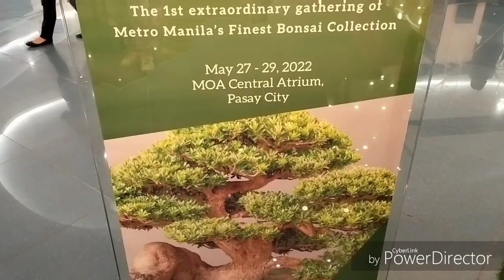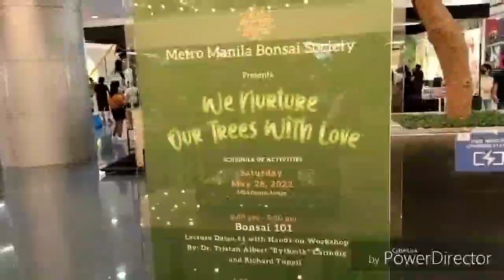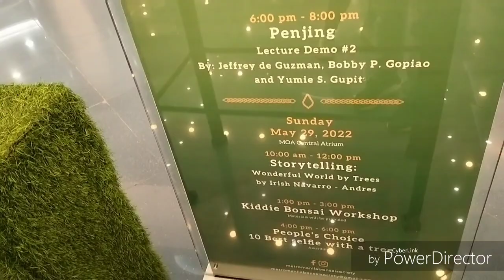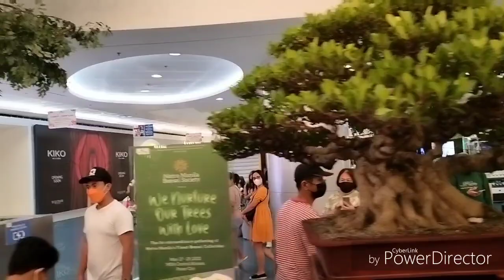PART1+METRO MANILA BONSAI SOCIETY+BONSAI EXHIBIT+PHILIPPINE BONSAI SOCIETY INC,+SM MALL OF ASIA